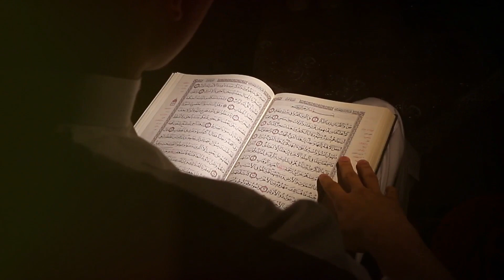Power of Quran 🔥💯